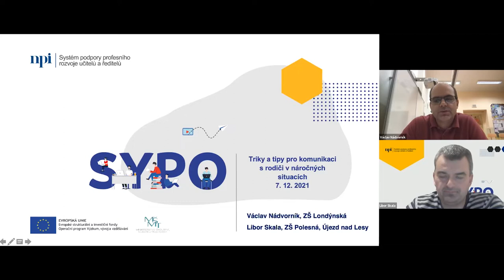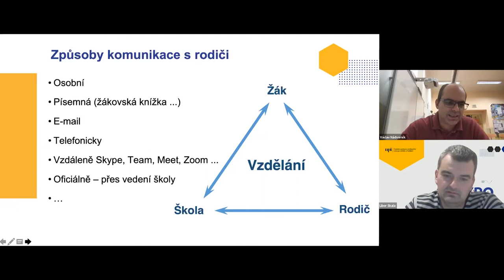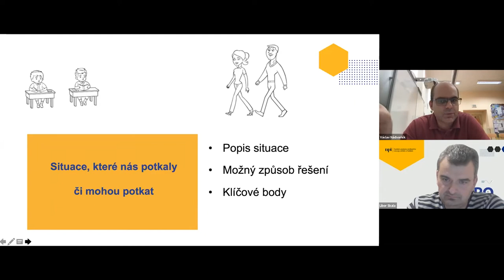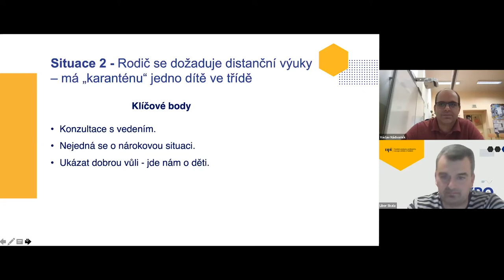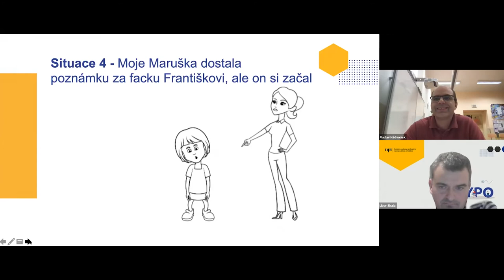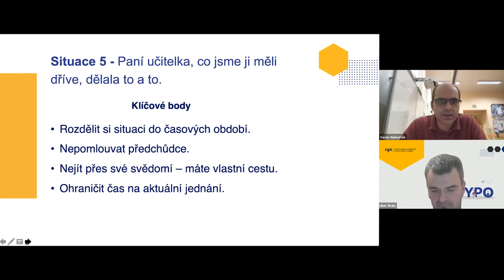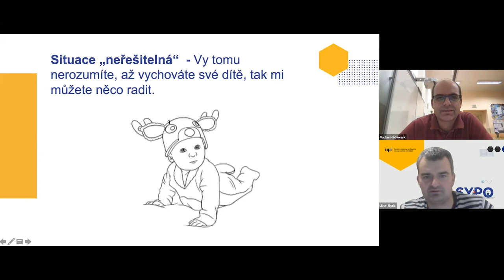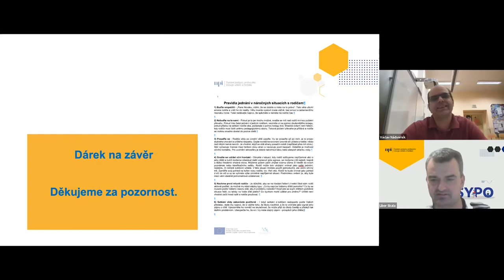ZU - Triky a tipy pro komunikaci s rodiči v náročných situacích - L. Skala, V. Nádvorník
Lektoři: Mgr. Libor Skala, Ing. Bc. Václav Nádvorník, Ph.D.

Setkali jste se s náročnou komunikační situací s rodiči, nebo se takovýchto situací obáváte? Webinář přináší ukázky ze školské praxe a zároveň nabízí možnosti jejich řešení. Začínající učitel se seznámí s některými typickými náročnými situacemi, které se týkají například nevhodného chování, zhoršení prospěchu, návrhu na provedení diagnostiky v poradenském zařízení nebo řešení konfliktní situace, která vznikla z nedostatku informací či jejich zkreslení. Dále si připomeneme, kdo má a kdo nemá právo na informace o prospěchu a chování dětí.